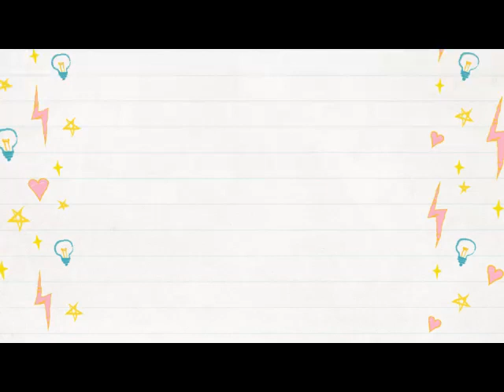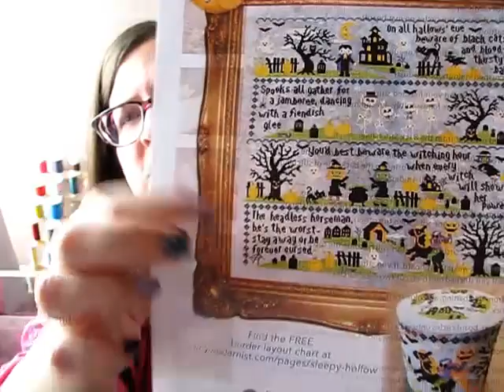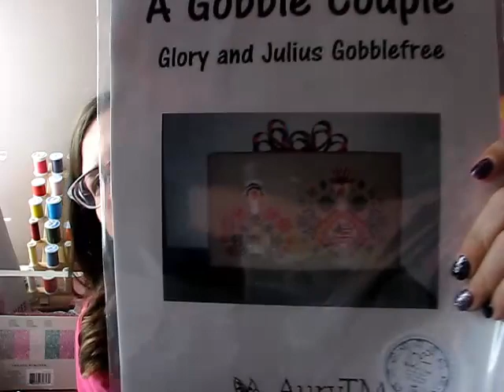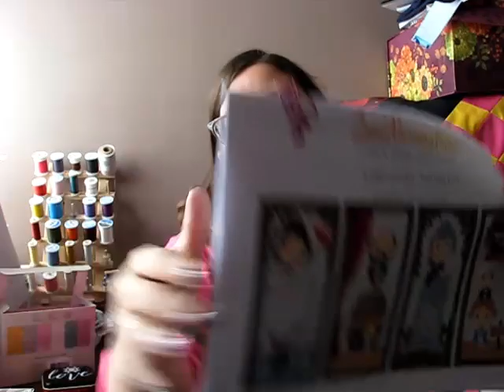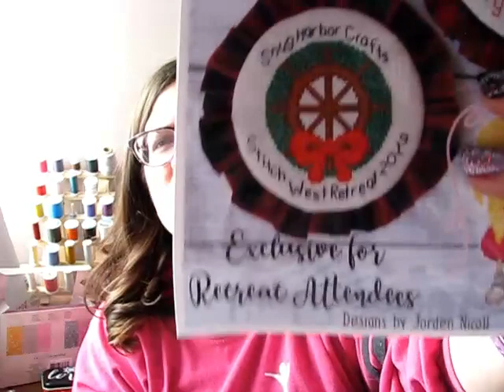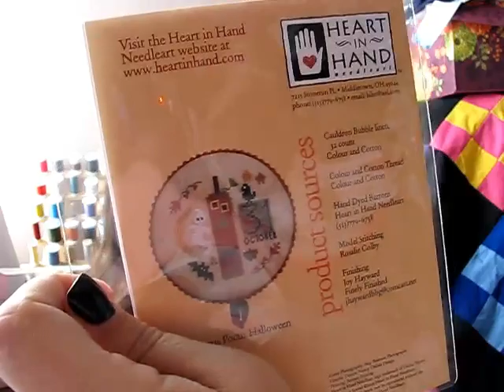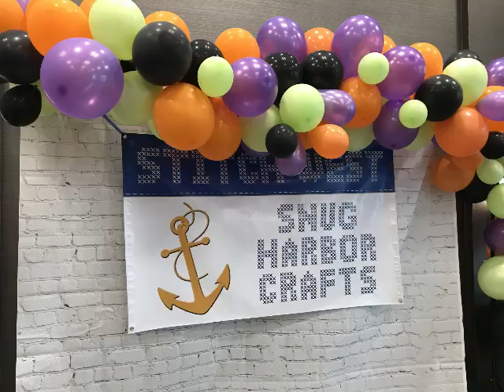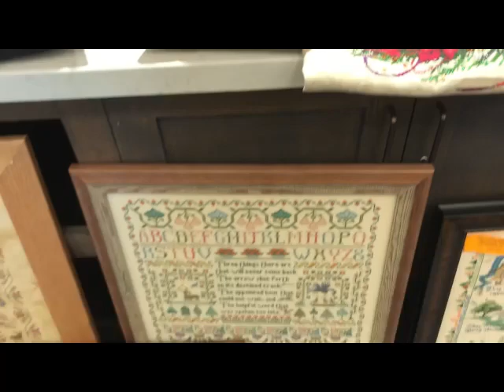Flosstube 47 - 1 Year Flosstubeiversary! Finishes & Stitch West Recap!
Good Morning Maui Stretching Portraits
Autumn Lane Stitchery
Little Stitch Girl
Laura: @stitchinmaniac

The Jeweled Antler Co
KEB Studio Creations
Wending Stitches